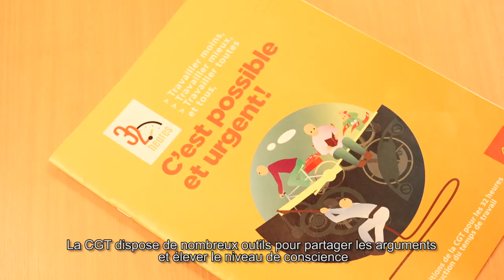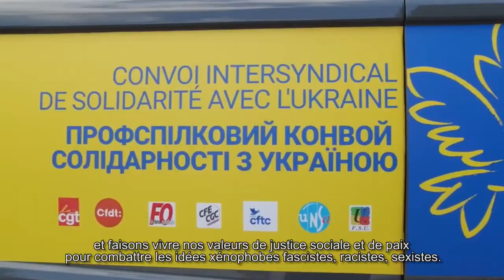📑 Document d’orientation | Thème 3 : Pour une élévation et un élargissement du rapport de force